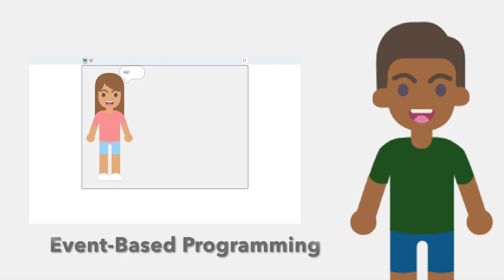Scratch Encore Module 2 Engage: Events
An introduction to Events, the second module in Scratch Encore.